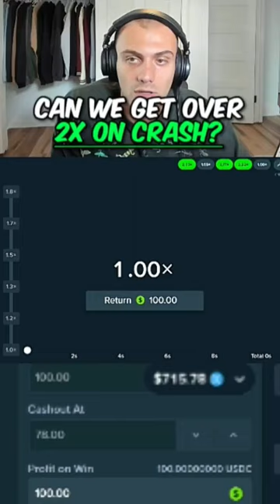Toaster can WE get OVER 2x on CRASH? *GONE WRONG*